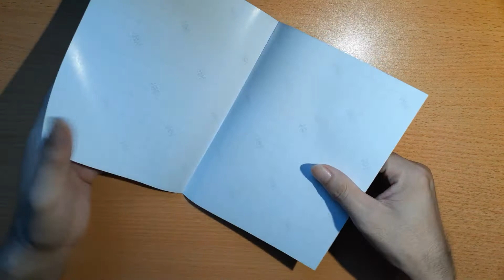How to make an origami combat aircrafts| How to make a fighter jet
Do you know how to make an origami combat aircrafts? My video help you know how to make it. I am very happy to help you make it. You can make it yourself at home.